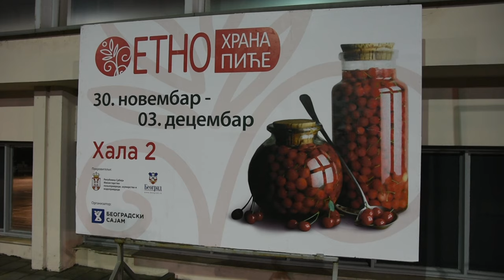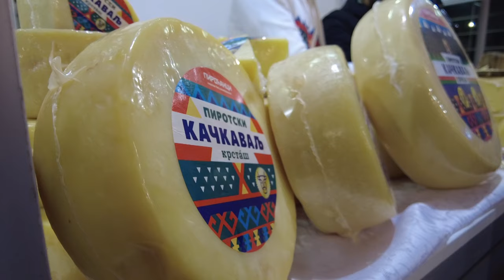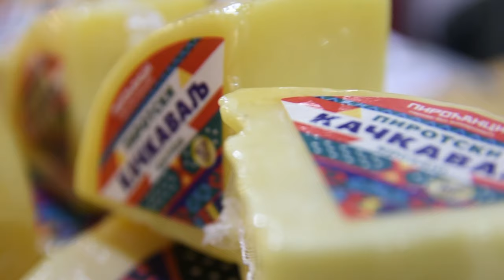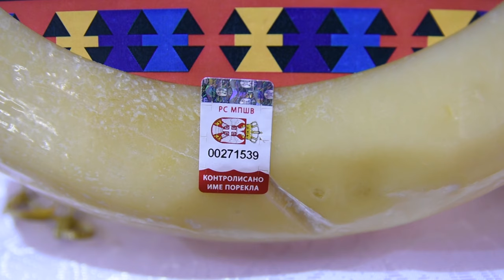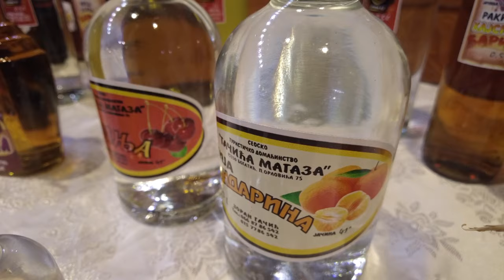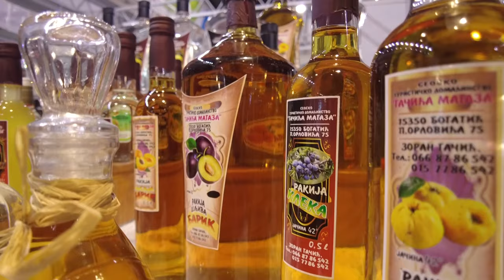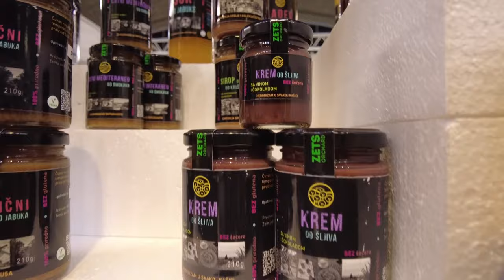BLAGO SRBIJE NA JEDNOM MESTU - 17. Sajam etno hrane i pića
Šta su Beograđani imali prilike da vide i probaju na 17. Sajmu etno hrane i pića?
Sagovornici:
Vasilije Ćirić - Jazak
Jovan Petrović - mlekara “Piroćanci”
Zoran Gačić - “Gačića magaza”, Bogatić
Facebook: Farma emisija o poljoprivredi